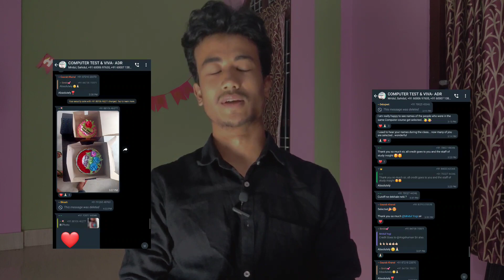Assam Direct recruitment Result